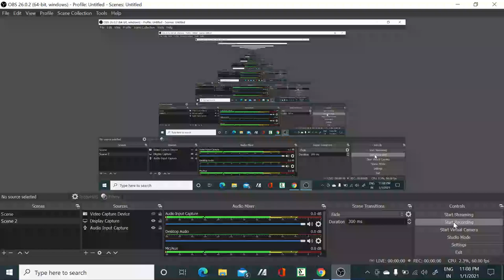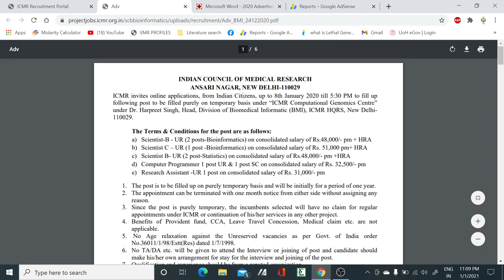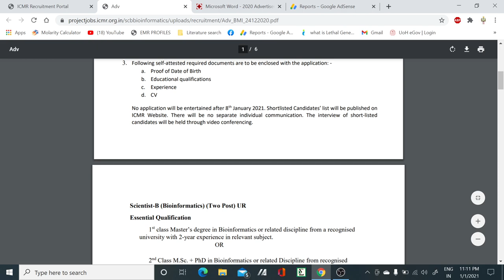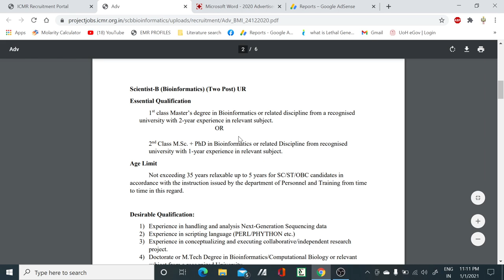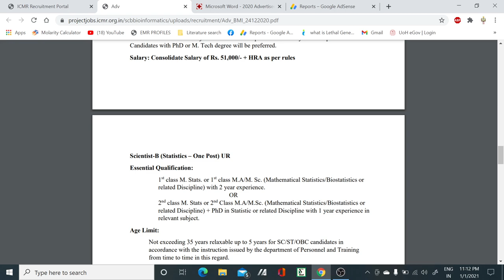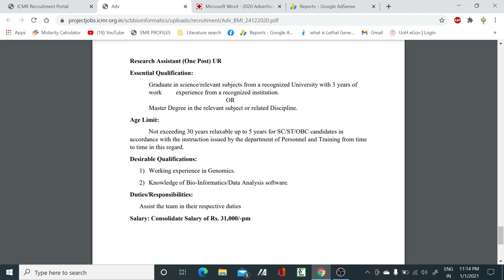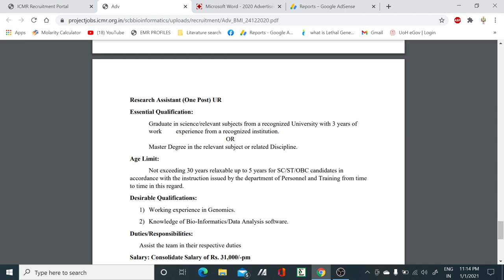Scientist B & C positions II ICMR Recruitment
In this video tutorial, we have discussed about the various Scientist B and C posts so if you have interest in research then you can apply for it.